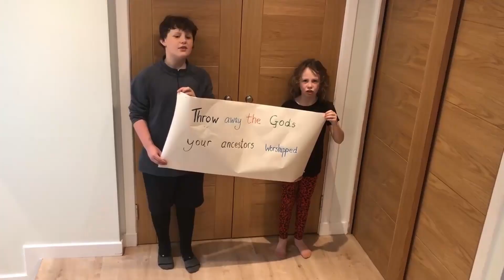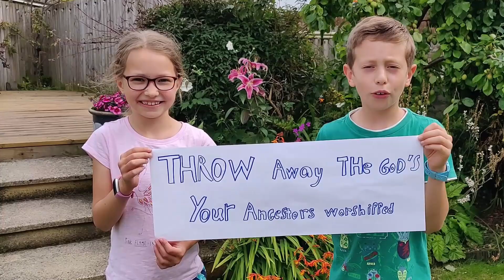| Carrubbers 4 Kids | Episode 13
Welcome to Episode 13 of Carrubbers 4 Kids! This episode includes more challenges, songs, Bible teaching time and finishes with a time of prayer.